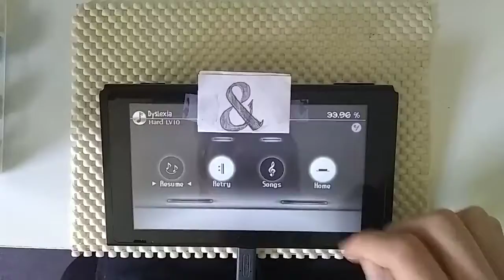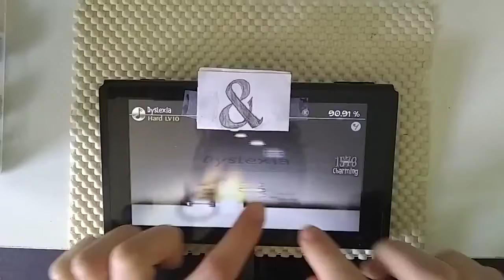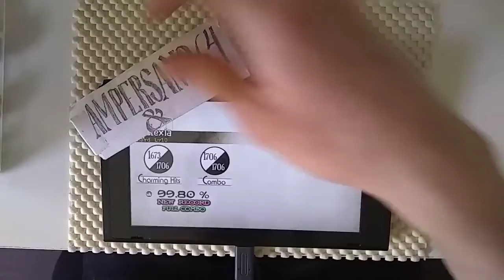Deemo: Dyslexia - Hard lvl. 10 - [FULL COMBO]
I appreciate all of my lovely fans.